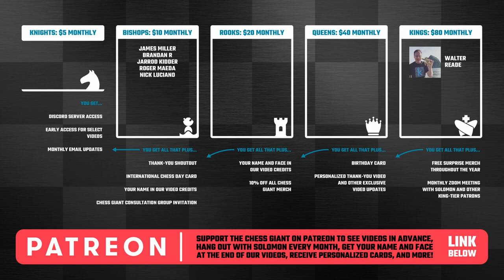Hippopotamus Defense AGAINST 2000ELO+ (Does it Work?)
Interested in PRIVATE LESSONS? Here's the link!